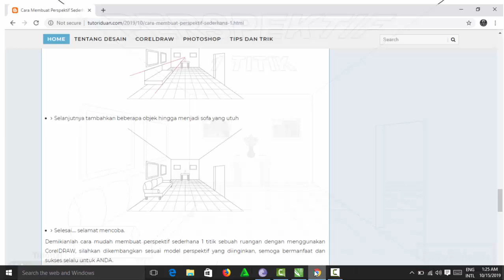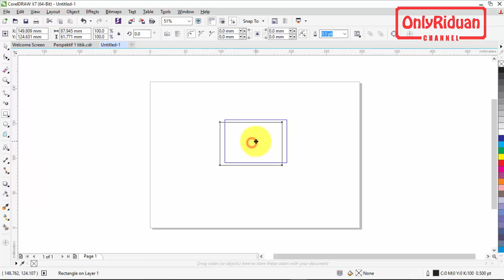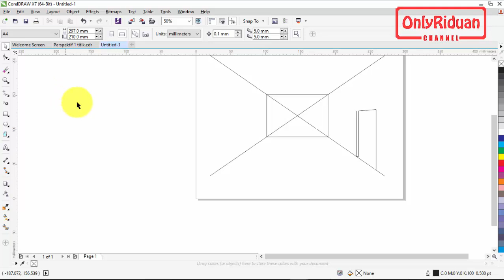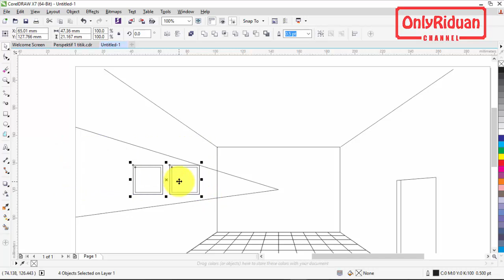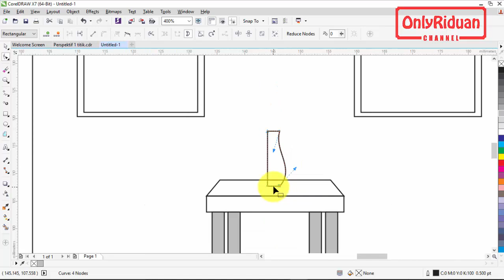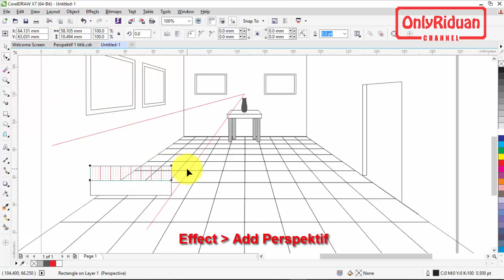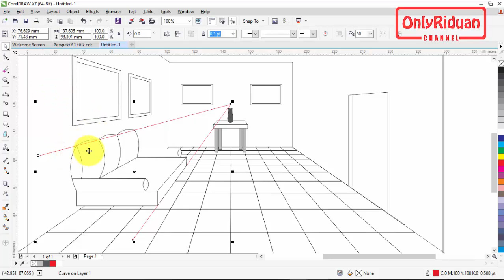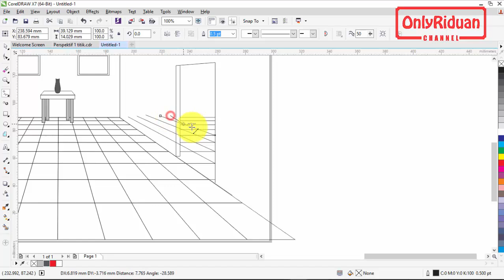Cara Membuat Perspektif Ruangan 1 Titik dengan Coreldraw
Tutorial Cara Mudah Membuat Gambar Perspektif Ruangan 1 Titik dengan Coreldraw (Room in 1 Point Perspective). Dijelaskan secara detail dengan bahasa yang mudah dipahami.

Semoga Bermanfaat